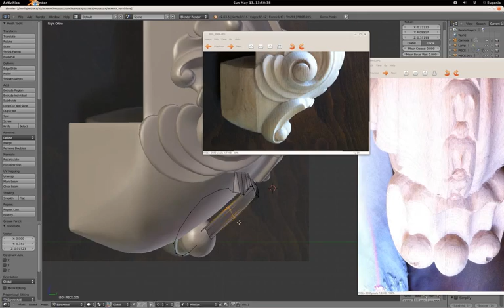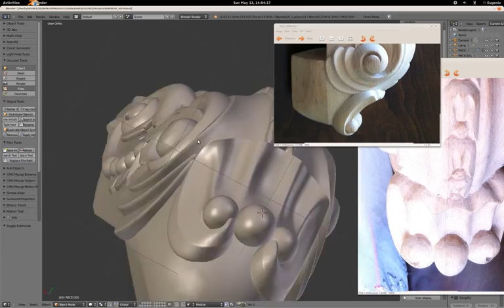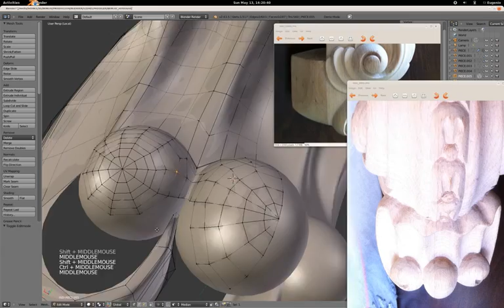Oscurart Timelapse - Modelling Table Leg [FULL HD] part #4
This was a job for Berkay Devecioglu (Turkey). He never paid me.
So, I upload it as GPL, for the community.

Modelling a complex chair leg, timelapse in blender.